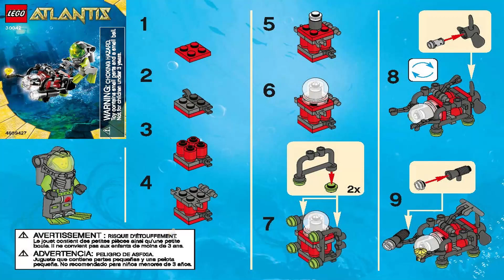LEGO Instructions | Atlantis | 30042 | Mini Sub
LEGO 30042 Instructions from the LEGO Atlantis will guide you on how to build Mini Sub.